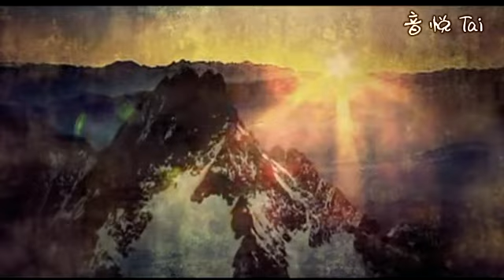孙楠 净土 木府风云 主题曲